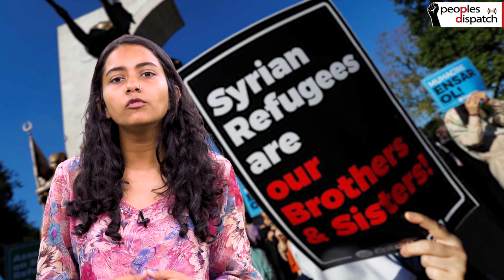Around the World in 8 Minutes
In this episode of Around the World in 8 Minutes, we look into the protests organized against the murder attempt of Unnao rape victim in India, the deportation of Syrian refugees from Turkey and the teachers’ protest in Costa Rica against the recent regressive labor bills.